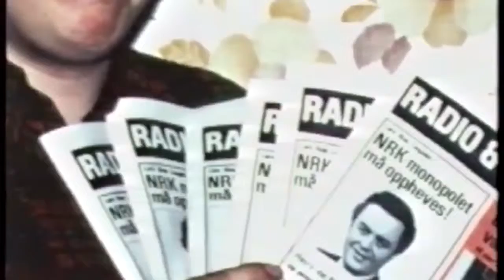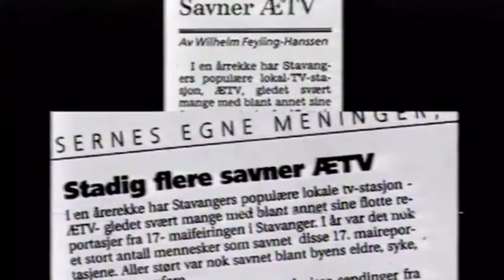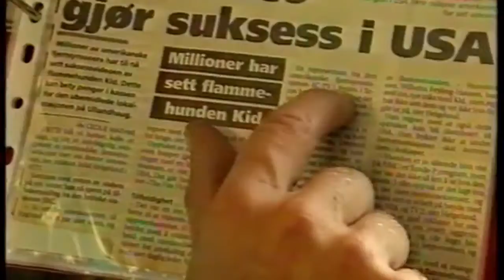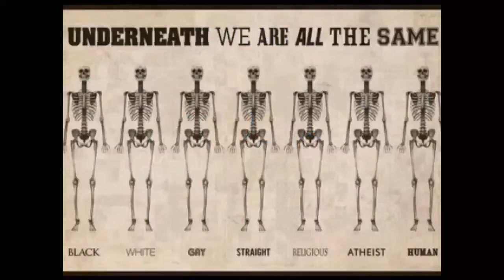Arilds julekort 2016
Arilds kaffeblogg 26/12-2016 Kaffebloggens julekort 2016